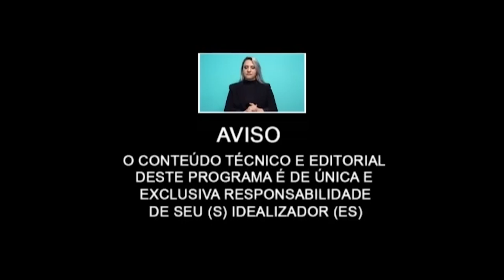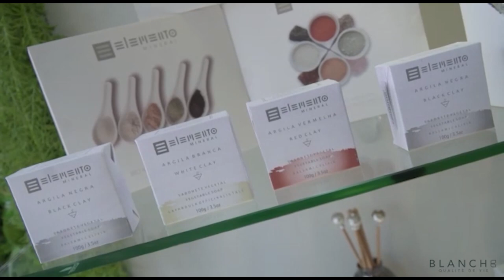Dia dos namorados com a LABORDERM e também Novo gerente da Agência do Trabalhador de Umuarama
Dia dos namorados com a LABORDERM com a Josiane Almeida de Alvarenga e também Novo gerente da Agência do Trabalhador de Umuarama Senhor Fábio Parmegiani.